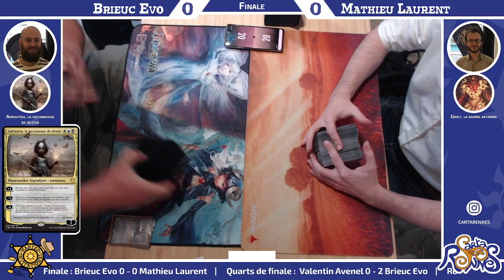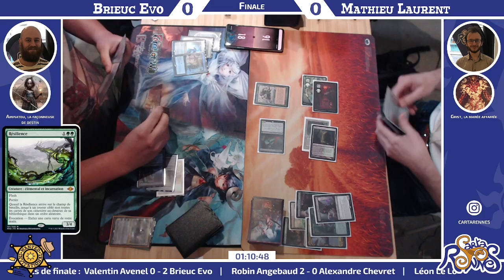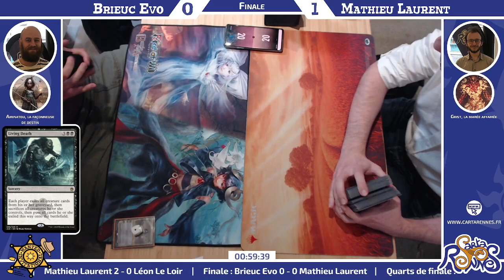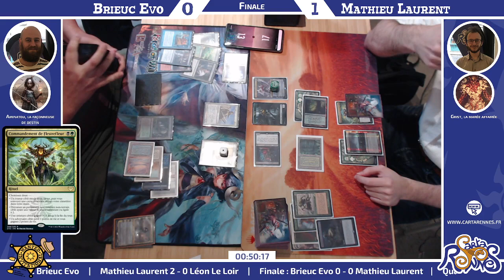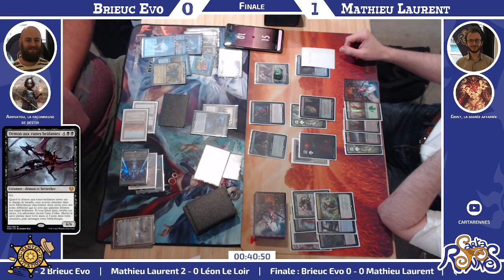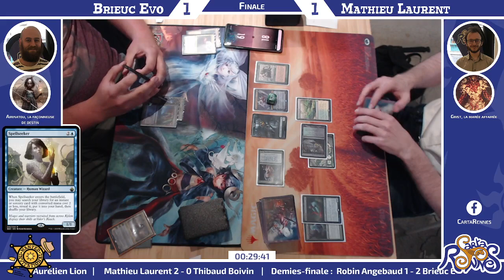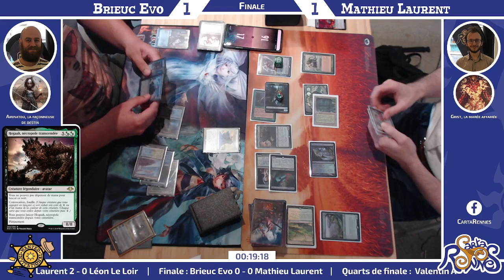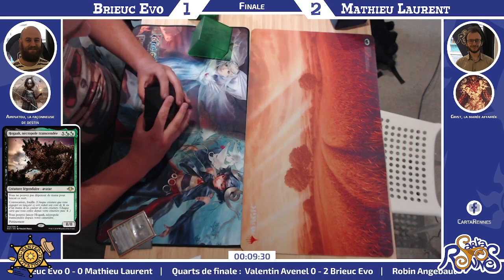[MTG] [DUEL COMMANDER] Aminatou, la façonneuse de destin VS Grist, la marée affamée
Duel entre Aminatou, la façonneuse de destin, piloté par
Brieuc Evo & Grist, la marée affamée
, piloté par
Mathieu Laurent

Partie enregistrée lors du WANTED Invitational Saison 3 et commentée par Charlie Delabrousse & Vincent Costentin !

0:00 Manche 1
21:38 Manche 2
46:57 Manche 3